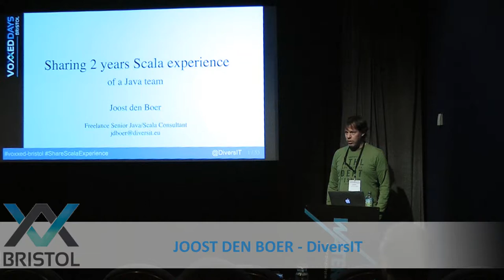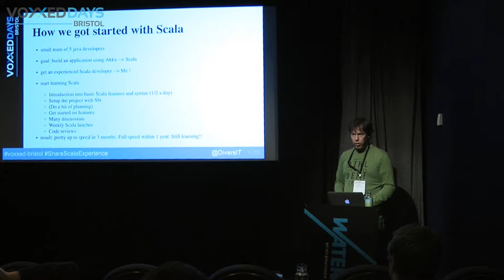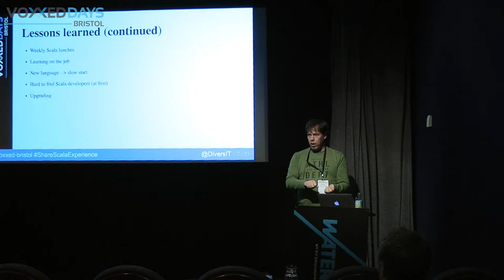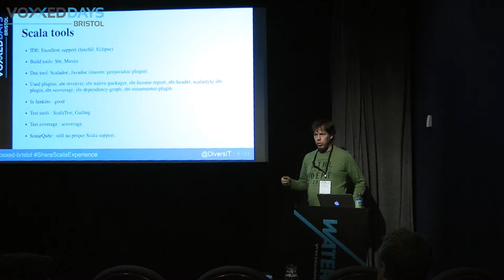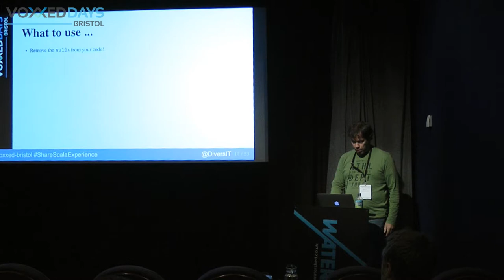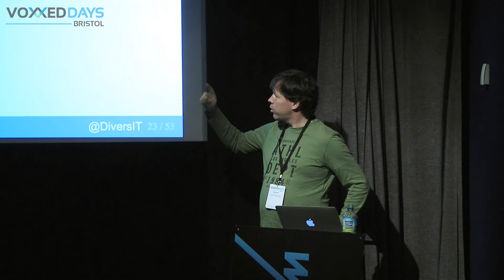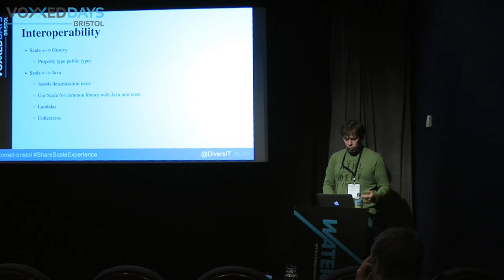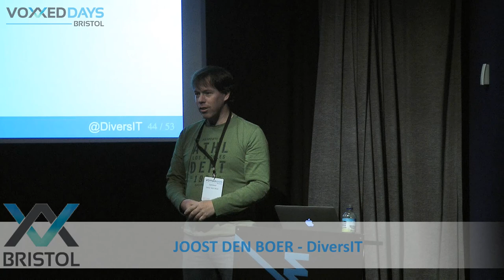VOXXED DAYS BRISTOL 2017 (9) Joost den Boer - Sharing 2 years Scala experience